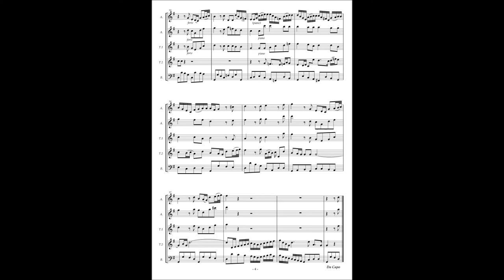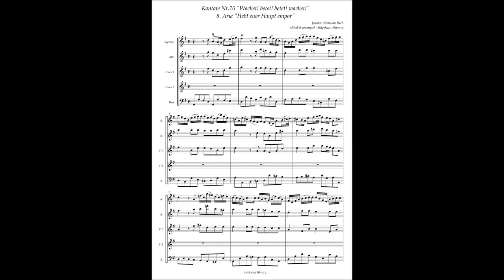Johann Sebastian Bach, Cantata No 70 / 8 Aria "Hebt euer Haupt empor"